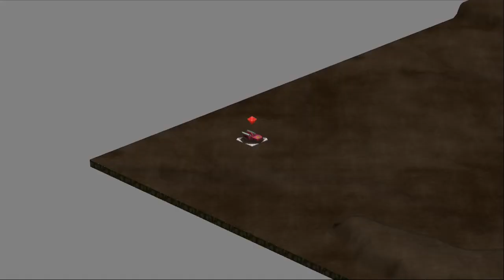Super Robot Taisen Z Playthrough - Stage 33 (Look After The Ship)